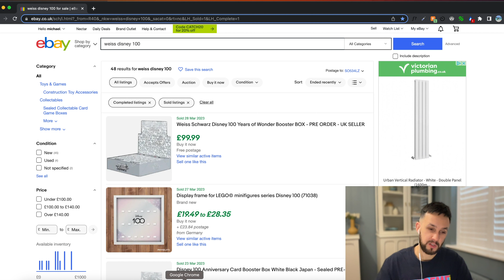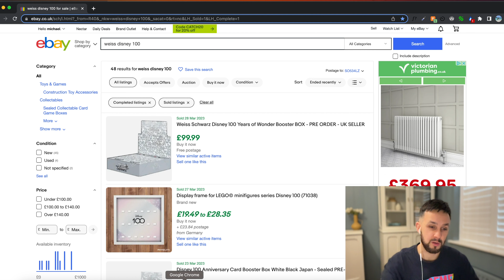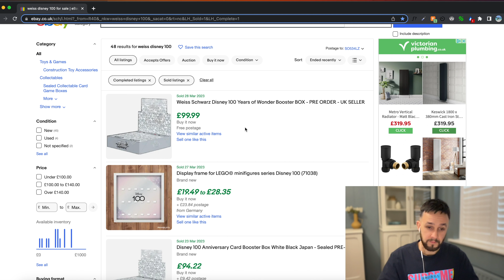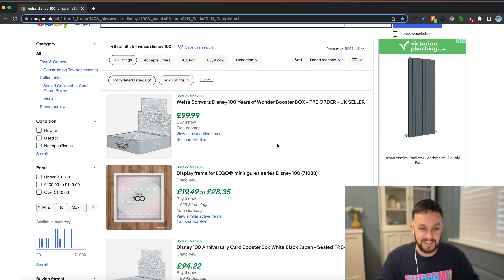Disney 100 release is going to be awful!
Allocations are in and it's not looking good at all!!